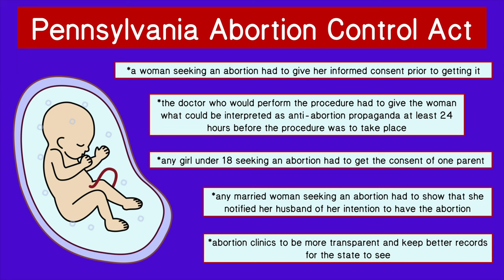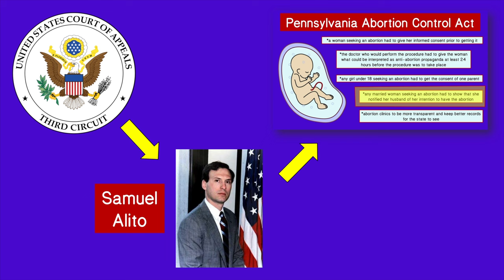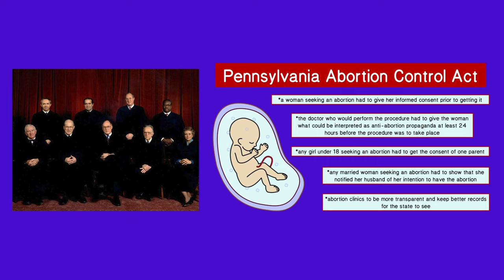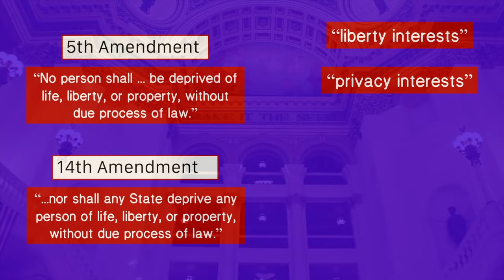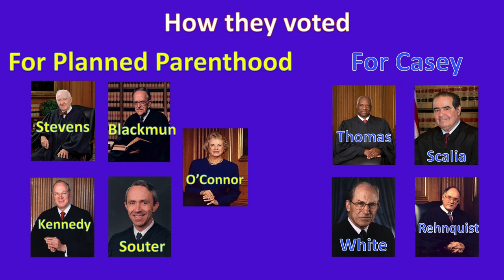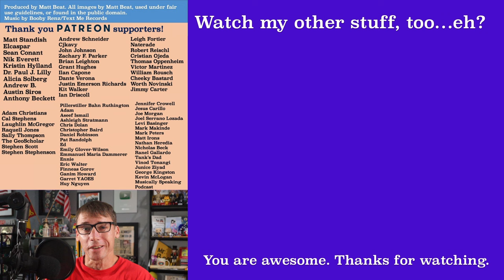Wait, When Are Abortions Legal? | Planned Parenthood v. Casey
In episode 61 of Supreme Court Briefs, a complicated Pennsylvania law restricting abortions gets challenged, and pro-life folks hope Roe v. Wade will be overturned and abortions will be made illegal.

Produced by Matt Beat. Music by Text Me Records/Bobby Renz.

Harrisburg, Pennsylvania
The 1980s

The Pennsylvania legislature passes and amends a law meant to limit abortions in the state. What did that law require? That a woman seeking an abortion had to give her informed consent prior to getting it. That the doctor who would perform the procedure had to give the woman what could be interpreted as anti-abortion propaganda at least 24 hours before the procedure was to take place. That any girl under 18 seeking an abortion had to get the consent of one parent. That any married woman seeking an abortion had to show that she notified her husband of her intention to have the abortion. And finally, the law required abortion clinics to be more transparent and keep better records for the state to see.

In response, a group of abortion providers, led by Planned Parenthood of Southeastern Pennsylvania, sued Pennyslvania’s governor, Bob Casey, who had signed the law limiting abortions in his state. By the way, Casey was a Democrat, believe it or not.

You may remember them from like, almost every other episode of Supreme Court Briefs, but the American Civil Liberties Union, or ACLU, decided to help Planned Parenthood in this case. Ok, so the U.S. District Court for the Eastern District of Pennsylvania determined that all those abortion restrictions were unconstitutional and forced Pennsylvania to not carry them out.

And so, Casey appealed to the Court of Appeals for the Third Circuit, which mostly agreed with Casey, only concluding that the husband notification part was too much to ask since it potentially could make women vulnerable to spousal abuse, violence, or economic insecurity due to reactions from their husbands. One of the judges in the Appellate Court, future Supreme Court justice Samuel Alito, actually dissented on the husband notification part, saying it WAS reasonable.

Anyway, this time Planned Parenthood appealed, this time to the Supreme Court, who was actually very interested in looking at another abortion case since Roe v. Wade first said it was ok for women to have abortions. I do have a video on that case, don’t ya know. So here’s the thing. The Court looked a lot different in 1992 compared to how it looked in 1973 during the Roe v. Wade decision. It was supposedly a much more conservative bench. In fact, in 1992 there were eight justices on the bench appointed by Republican Presidents.